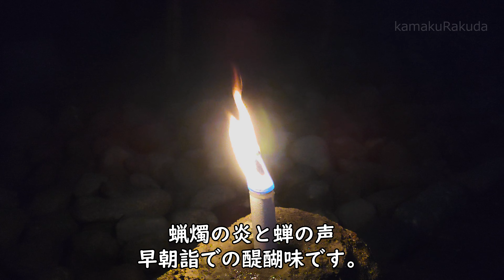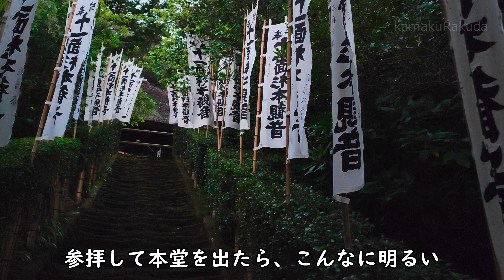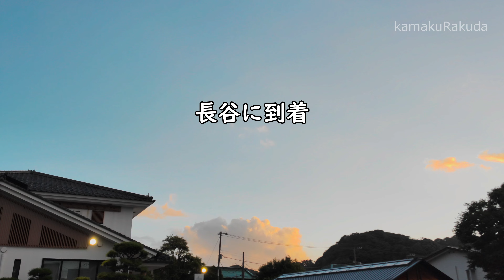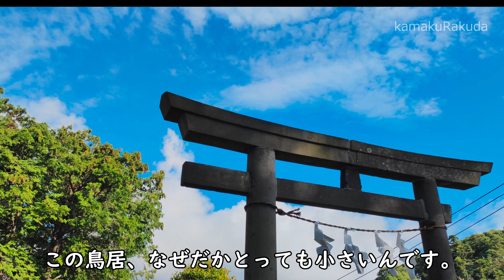【4K】真夏の鎌倉・8月のある一日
早朝（まだ深夜）に家を出て杉本寺へ参拝に行きました。
毎年、8月10日は鎌倉での四萬六千日大功徳日です。
階段の脇にはユラユラと蝋燭の焰、そして一斉に鳴きだすヒグラシ。
茅葺屋根の本堂に上がって、たくさんの仏像を拝観させていただきました。
奥には、秘仏三体の十一面観音が鎮座まします。

杉本寺の後は、長谷寺そして海へ・・
真夏の鎌倉、散歩動画です。

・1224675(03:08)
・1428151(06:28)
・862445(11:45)